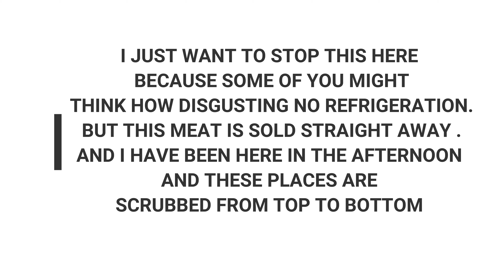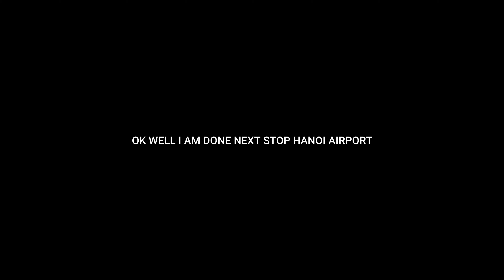LAST MORNING IN HANOI WATCHING THE LOCALS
LAST MORNING WATCHING THE LOCALS PURCHASE THERE FOOD FOR THE DAY